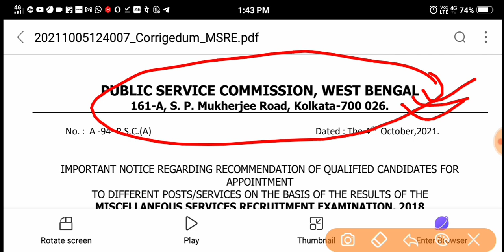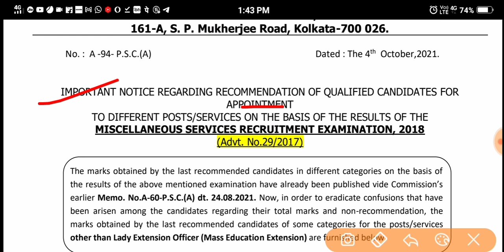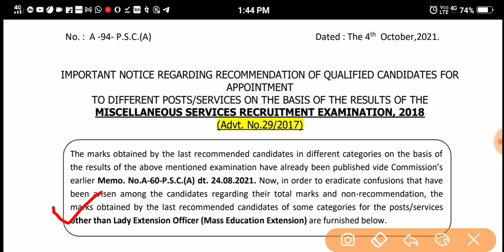Wbpsc New Update । Cut-Off released By PSC ।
Get all materials absolutely free.
Crack any government exams.

BENGAL COMPETITIVE GUIDANCE Subscription benefits:

1. আপনার প্রিয় শিক্ষকের কাছ থেকে শিখুন
2. ডেডিকেটেড DOUBT সেশন
3. একটি সাবস্ক্রিপশন, আনলিমিটেড অ্যাক্সেস
4. শিক্ষকদের সাথে রিয়েল টাইম ইন্টারঅ্যাকশন 5. আপনি লাইভ ক্লাসে Queries Clear করতে পারেন
6. সীমিত ছাত্র
7. ভিডিও ডাউনলোড করুন এবং অফলাইনে দেখুন।